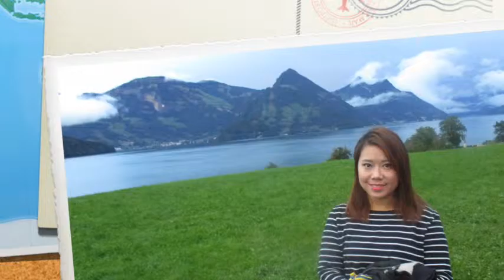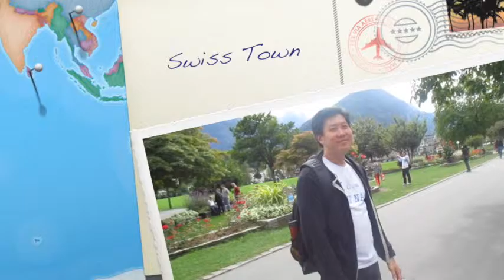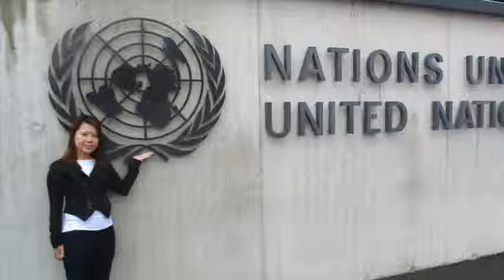Highlights of Europe Trip 2015